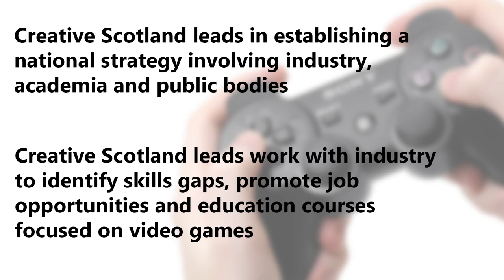Scotland’s creative industries need strategies, leadership and tailored support, says Committee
The Scottish Parliament’s Economy, Energy and Tourism Committee has concluded that Scotland’s public bodies should work closely with the film, TV and video games sectors to establish clearly-defined strategies tailored to industry needs. In this video, the Committee Convener, Murdo Fraser MSP, reflects on the report’s findings on Scotland’s video games industry – one of the country’s recent success stories.